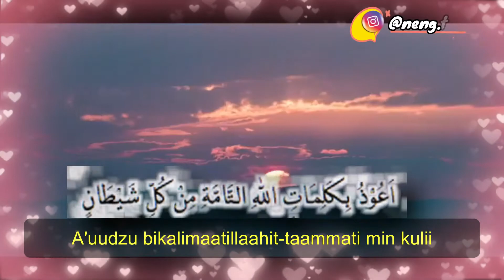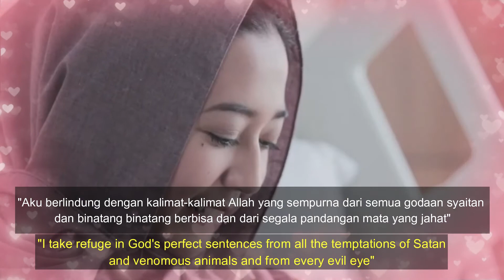Doa Selesai Melahirkan Dengan Selamat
Sebuah Kelahiran menjadi prosesi kehidupan yang sangat didambakan kehadirannya oleh orangtua. Setelah 9 bulan menunggu, sakitnya melahirkan seolah bisa hilang begitu saja ketika melihat bayi baru lahir dalam kondisi sehat. Rasa syukur tak ada henti-hentinya ketika orangtua dikaruniai seorang bayi mungil yang sehat. adapun rasa syukur serta memohon perlindungan yang dapat anda ungkapkan selesai persalinan adalah dengan membaca doa ini.

semoga video tersebut bisa bermanfaat untuk anda.

This video is only for educational and entertainment purposes only If there are similarities in names or events then it is an accident and I recorded this video and edited it myself. if there are similarities in people then we might make a video together with other creator content.